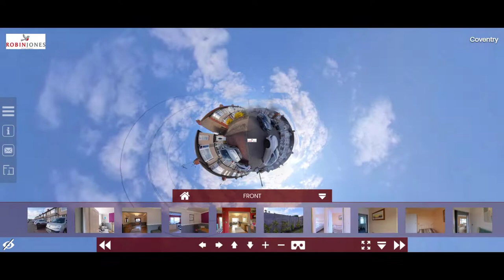Video Tour 39 Erithway Road, Green Lane, Coventry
OFFERS AROUND £235,000

This is an extended End Terrace in South Coventry close to Finham Park School and Warwick University .

Accommodation comprises hall, open plan living/dining area, extended & fitted kitchen. On the first floor there are two double bedrooms and a modern shower room.

Outside to the rear there is a landscaped garden with side gated access to the garage. To the front there is off road parking.